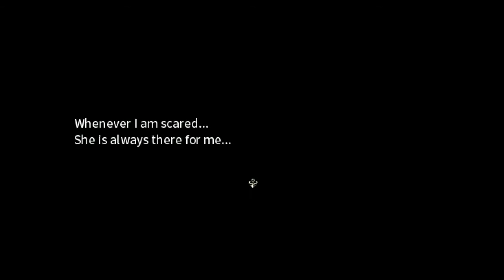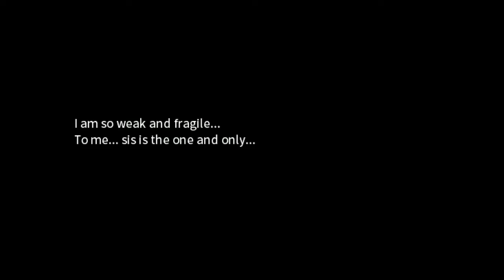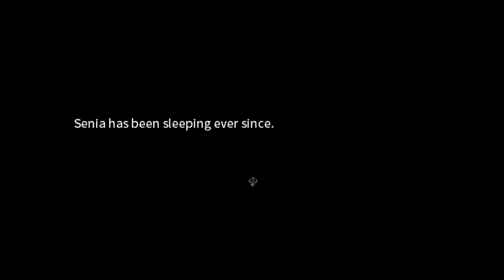Let's Play - Eternal Senia (episode 6)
HELLO EVERYONE!!! My name is Mr. Nidoking and welcome back to lets play Eternal Senia